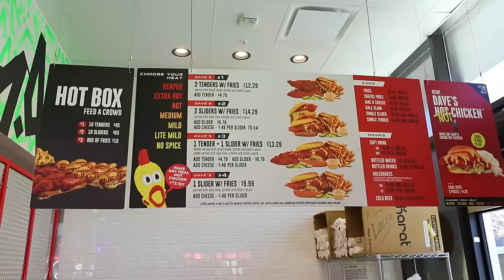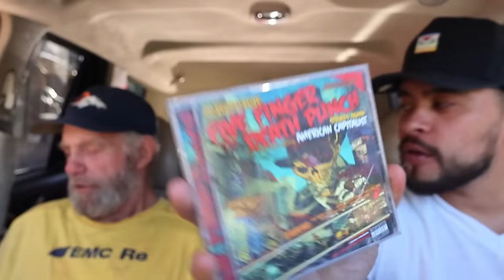Its Harry | Bob Moves to Ohio | Last Mukbang!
In this video Bob and I head over to daveshotchicken in Denver Colorado. Shortly after this video Bob just picked up and left to Ohio. I'm sure he's doing ok but haven't heard from him since. Hope you enjoy the Video Shawty.